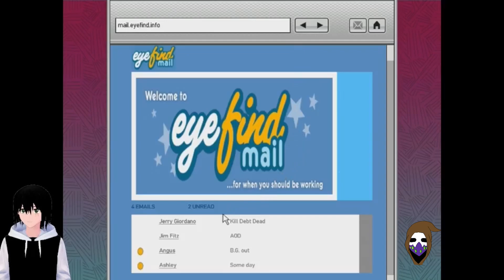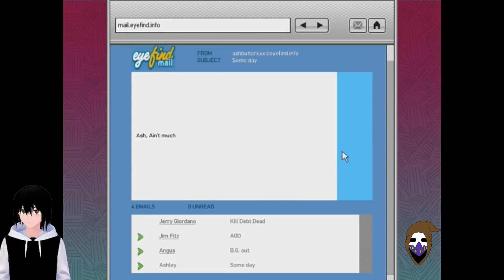kenny plays gta lost and damned part 3